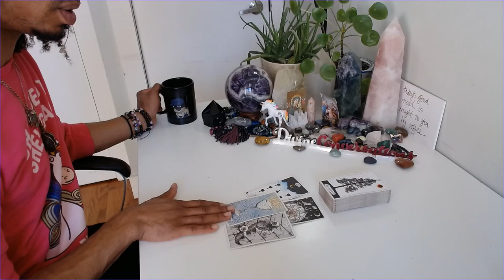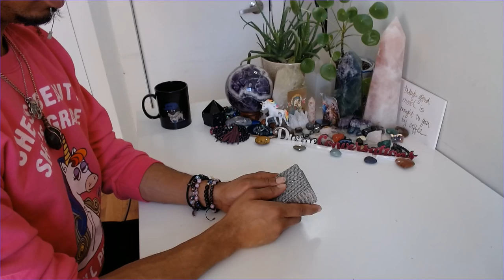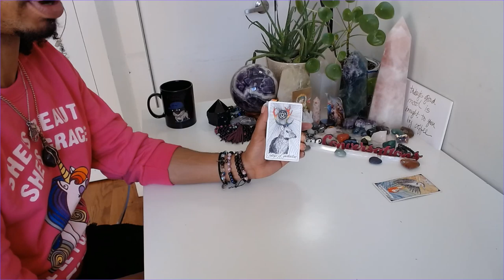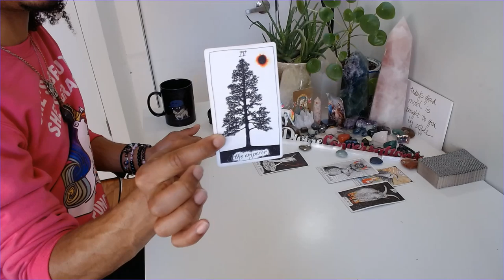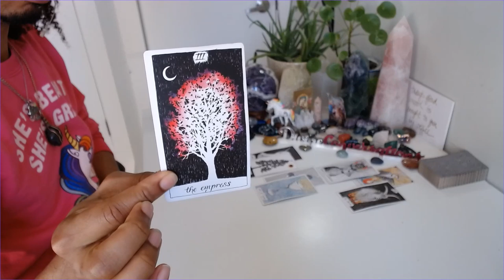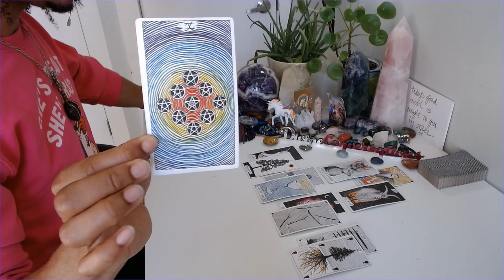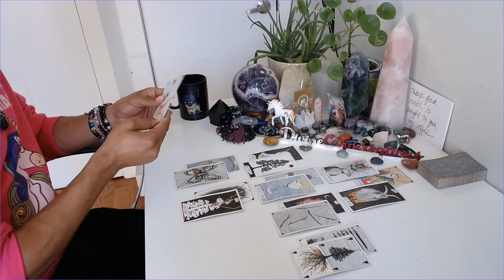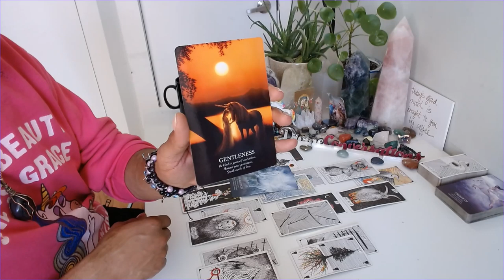Aquarius - * Pace Yourself, Find The Balance * - May 2020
30 min - $65
60 min - $130

Available oracle decks:
~Crystal Mandala
~Sacred Rebels